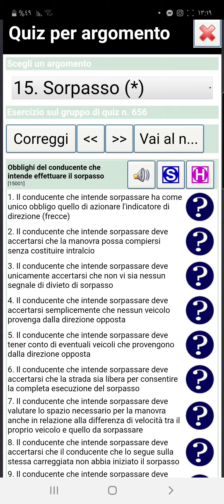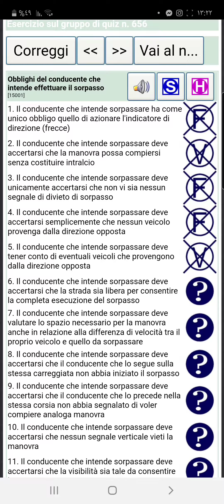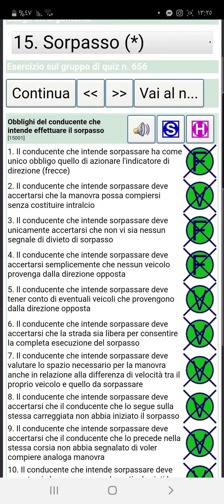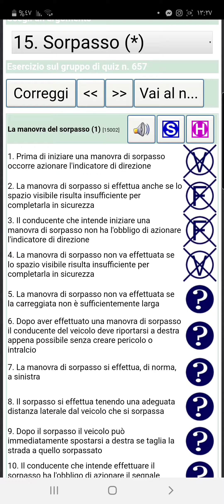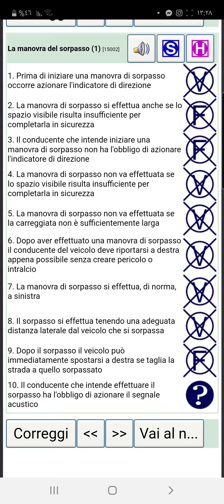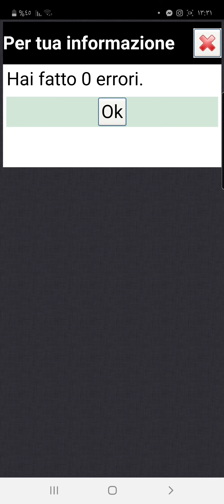quiz Sorpasso (1)(15)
quzi  Sorpasso (1)(15)